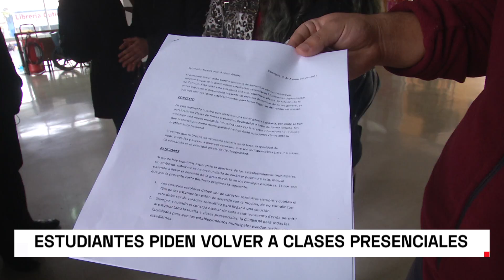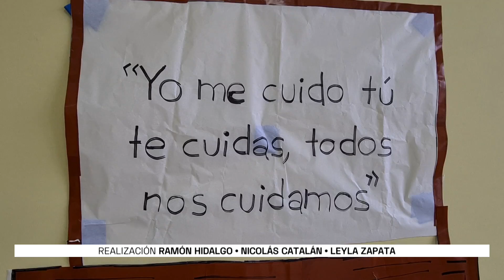Escolares de Rancagua piden regresar a clases presenciales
Mediante una carta al alcalde de la capital regional solicitaron volver a las aulas tras un año y medio sin tener clases presenciales.